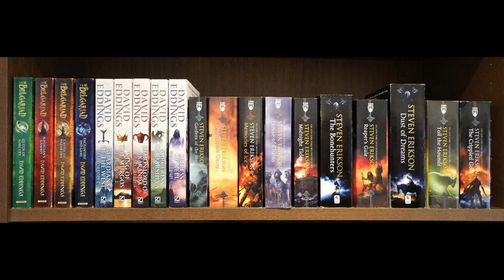A modest book haul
As a result of being hit by the Fantasy-virus I bought 151 books in the first half of 2023. Now, in almost as many days in the second half of this year, I bought no more than 18 books. So therefore: a modest book haul.

Mistborn, Era 1, Reading Experience